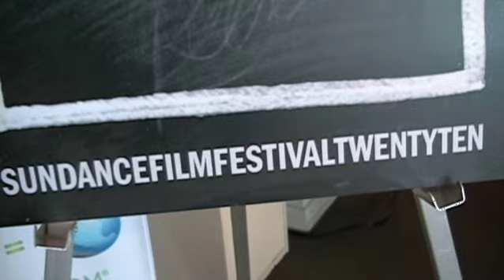BMI @ Sundance 2010 - CRAIG WEDREN + PETER GOLUB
Roundtable Discussion: Music and Film, The Creative Process
CRAIG WEDREN (Composer "The Kids Are All Right")
PETER GOLUB (Composer "Frozen River")